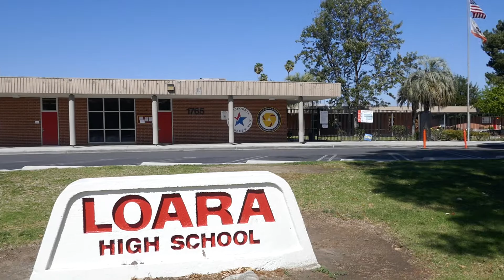Loara High School Anaheim California USA Gwen Stefani Jeff Buckley former students Music March 2021